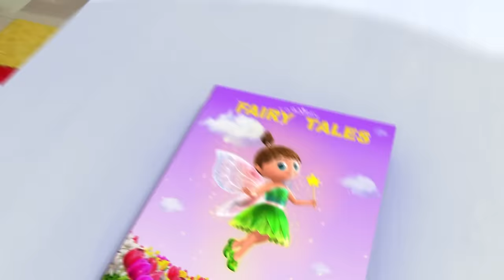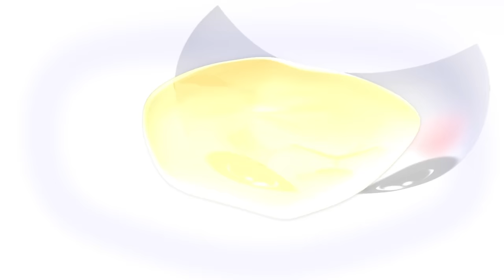School Bus - Let's Go To School | Baby Cartoons - Kids Sing Alongs | Moonbug